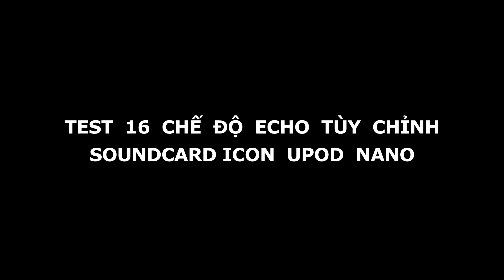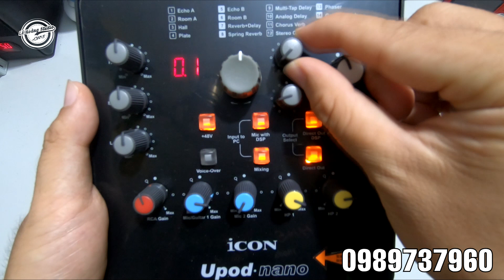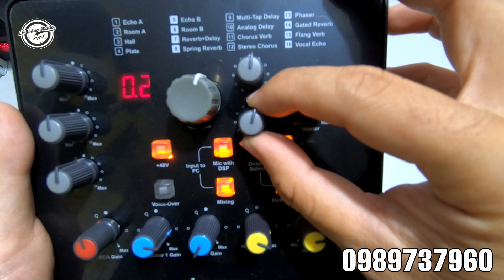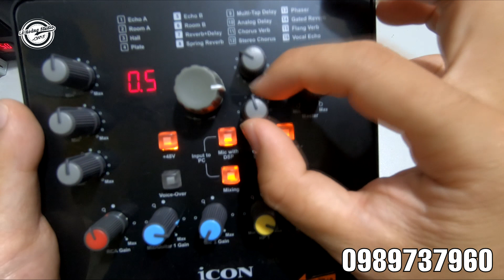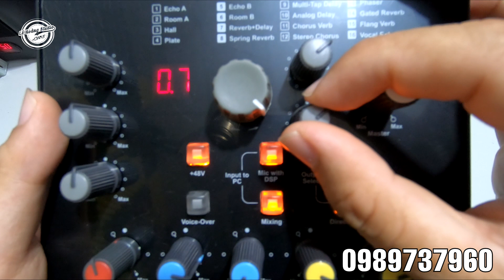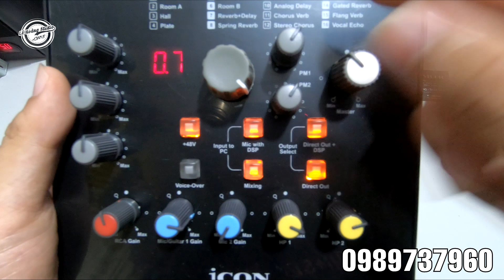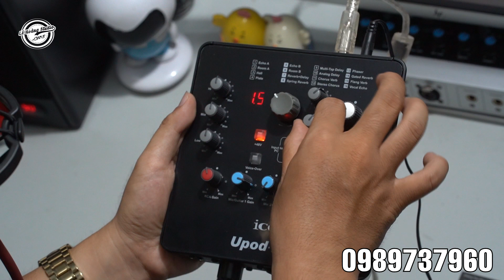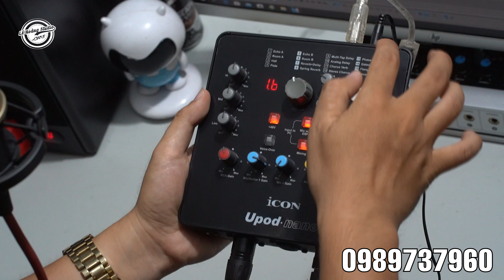LHS | Test 16 Chế Độ ECHO REVERB Tùy Chỉnh Theo Ý Thích Của Icon Upod NANO | Lê Hoàng Studio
Địa chỉ: Ấp Tân Thạnh, Xã Tân Lý Đông, Huyện Châu Thành, Tỉnh Tiền Giang ( Gần cầu vượt số 10 – Đường cao tốc Trung Lương – TP HCM )
Điện Thoại: 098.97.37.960 ( Anh Hoàng ) Zalo
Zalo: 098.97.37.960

1. Tư vấn nhiệt tình
2. Gửi hàng và kiểm tra kỹ lưỡng
3. Hướng dẫn lắp đặt ngay sau khi khách nhận sản phẩm
4. Lắp đặt tận nhà đối với khách hàng ở gần và gừi kèm video hướng dẫn với khách hàng ở xa
5. Cài đặt phần mềm miễn phí đối với khách hàng sử dụng Laptop
6. Gửi phần mềm miễn phí với khách hàng ở xa
7. Hướng dẫn sử dụng trong suốt quá trình sử dụng
8. Bảo hành 1 năm 1 đổi 1 với những sản phẩm do lỗi nhà sản xuất.